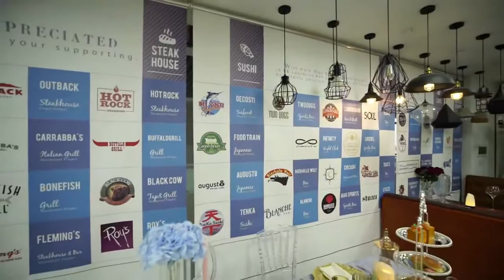portavelas de metal | La empresa china ofrece un servicio integral para el sector de la restauración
Ron Group es una corporación multinacional especializada en la industria de la restauración y la hostelería con más de 16 años de experiencia en China, portavelas de metal exportan a 89 países y tienen más de 4500 clientes, Ron Group le ayudan a ahorrar más del 65% de coste, nuestros portavelas de metal tienen 3 años de garantía.

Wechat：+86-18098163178